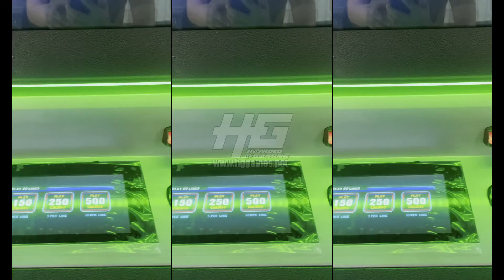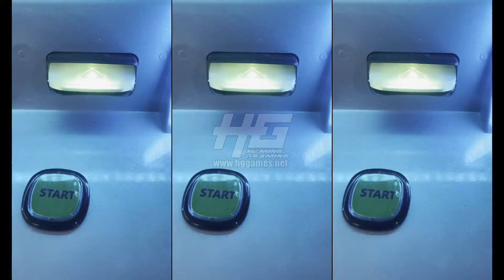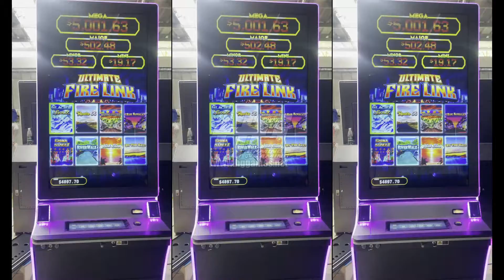32 Inch 43 Inch 55 Inch Touch Screen Slot Game Cabinets,Fusion 5 Slot Machines Can Be Separated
32 Inch 43 Inch 55 Inch Touch Screen Slot Game Cabinets,Fusion 5 Slot Machines Can Be Separated